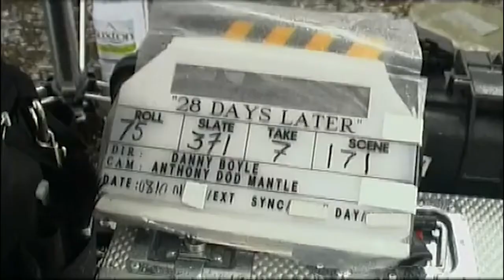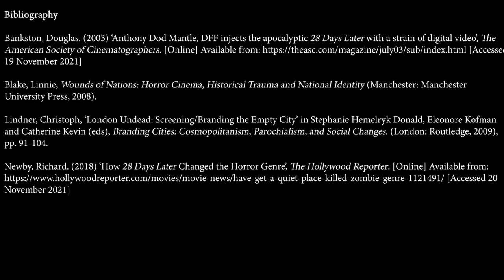Zombie Horror Reinvented in the UK British Cinema and the Importance of Genre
Although the zombie new wave dates back to Japan in the late 90s with the first Resident Evil videogame, 28 Days Later is the first such film to stand out internationally as an example of “millennial British horror”. Compared to older zombie films like Hammer’s The Plague of the Zombies, the film conforms to this greater trend in recent British horror cinema. British tradition ideals from past national cinema were being capitalised on to build new foundations for character-driven stories. Another example of this trend is the portrayals of authoritative police figures in rural settings within The Wicker Man’s folk horror and Hot Fuzz’s action comedy. Revised zombie aesthetics and genre hybridity in 28 Days Later show how the film contributes towards this trend. By turning the old into the new, 28 Days Later exemplifies genre’s importance in maintaining British cinema’s relationship with foreign cinema.